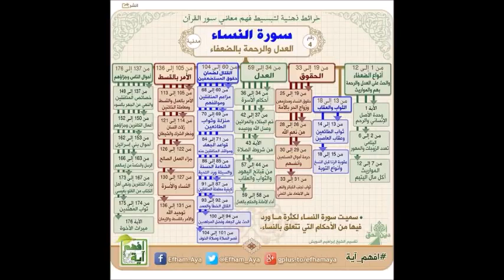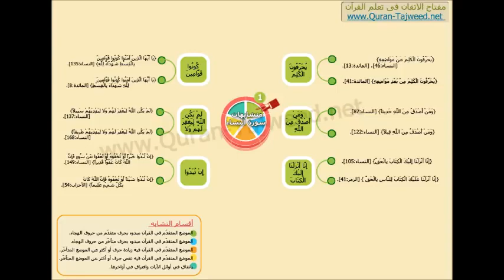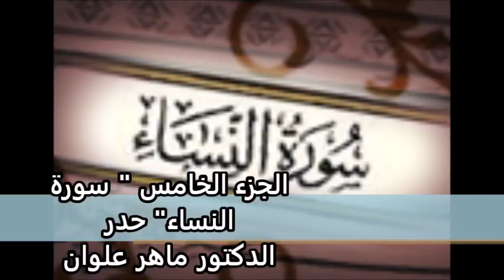الجزء الخامس سورة النساء بصوت القارئ ماهر علوان